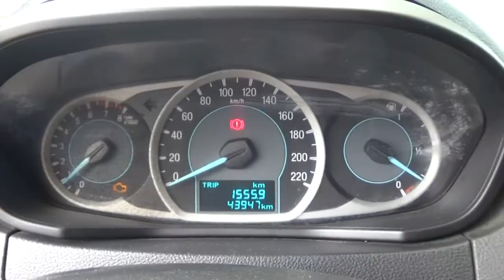Ford / Figo / 2017 - HA146476